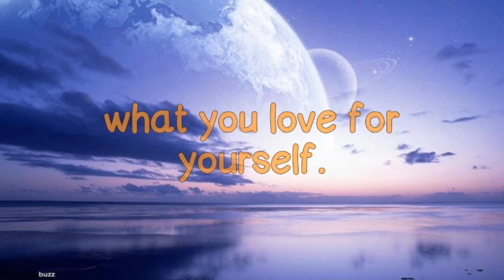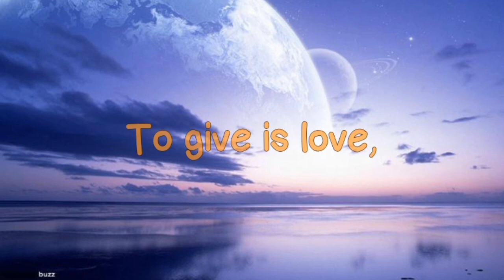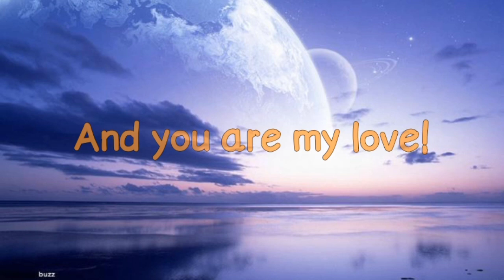Sami Yusuf - The Gift Of Love (Lyrics)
The Gift of Love Lyrics :

Diliges proximum tuum
 tamquam te ipsum

Love to give!
To give is love,
And love the gift,

No belief!
Without the love,
Believe in love!
The belief of love.

None of you truly believes
 until you love for your neighbour
  what you love for yourself.

Love to give!

No belief!
Without the love,
Believe in love!

Love to give!
The gift of love,
Give the other,

To give my love,
I am now you,
And you are my love!

Love to give!